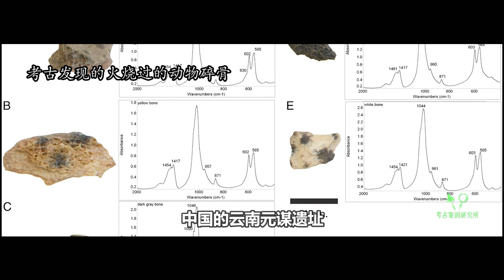PrehistoricalFoodies 2 史前吃货 第二集：人类最伟大发明：人工火 从此生米煮成熟饭，茹毛饮血变满汉全席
人类从什么时候开始用火？开始煮饭？开始吃熟食？人类文明最伟大的发明之一“人工火”，从此将人类送上从茹毛饮血向满汉全席迈进的康庄大道。而“南方吃米，北方吃面”的中国南北饮食差异在五六千年前的史前时代就出现了。